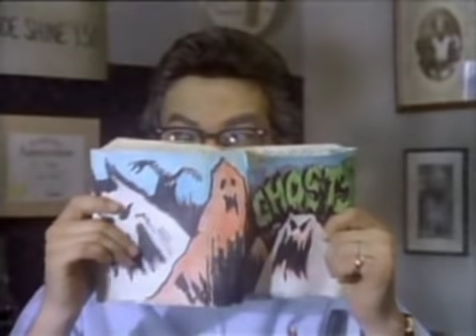Hey Vern, It's Ernest! - 103 - It's Scary Things (Part 1/2)